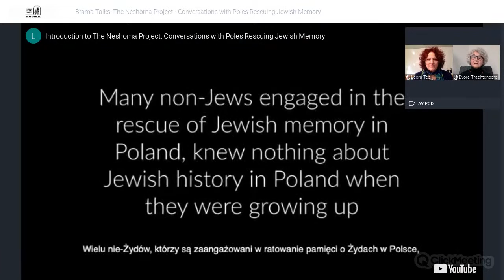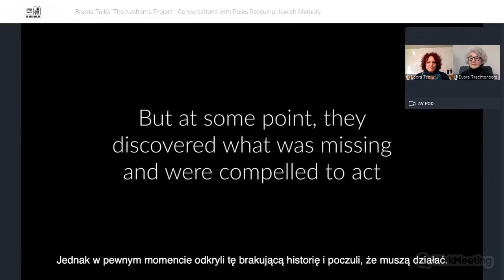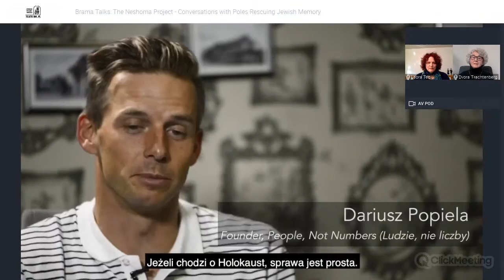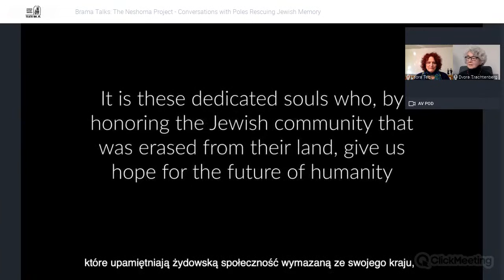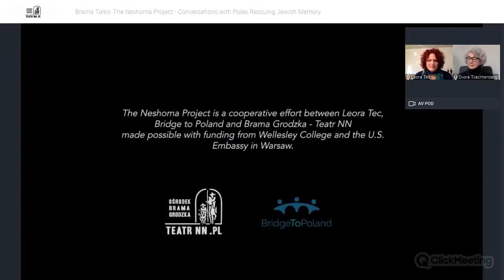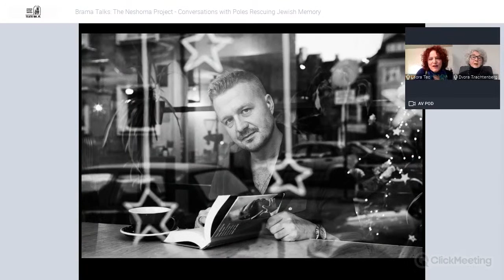Brama Talks: The Neshoma Project - Conversations with Poles Rescuing Jewish Memory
Please join us on November 19, 2020 when our guest for Brama Talks will be Lubliner Leora Tec. Leora will present her latest project—undertaken with Brama Grodzka-Teatr NN—an online video archive called: The Neshoma Project: Conversations with Poles Rescuing Jewish Memory.

Over the last two years, Leora has interviewed non-Jews all over Poland who in different ways are remembering the Jews who used to be their neighbors. In our next Brama Talks she will introduce you to some of these people, for example, Dr. Krzysztof Czubaszek, who remembers the Jews of Lukow. Dr. Czubaszek told Leora, "I realized that there was something missing in this local history. I noticed that there is a blank space—there is no literature, no sources, publications where I could get any information about the local Jewish community. And it was this moment —that was the impulse. I decided that I want to investigate this subject.”

Those she interviewed work in many different fields including: scholarship, teaching, guiding, grassroots activities, museum work and the arts.

In conversation with Dvora Trachtenberg, Leora will share her experiences from working on The Neshoma Project and will introduce us to some of the people she calls “Rescuers of Memory”.

Leora Tec is the founder and director of Bridge To Poland. She is the American Ambassador and Special Projects Partner to Brama Grodzka-Teatr NN. Her current joint project with Brama Grodzka is a video archive: The Neshoma Project: Conversations with Poles Rescuing Jewish memory. Leora traces her family in Lublin back to the 1700s. Her mother, Nechama Tec is a Holocaust survivor and Holocaust scholar who was born in Lublin in 1931.

Dr. Dvora Trachtenberg is a retired psychologist and a descendant of Lubliners. As part of a multi-faceted professional career, she has worked with those directly affected by the legacy of the Holocaust. These have included children of survivors, children of rescuers, and children of perpetrators of the Shoah. Dvora's parents were born in Lublin, Poland, and survived WWII by fleeing to the Soviet Union. She was born in post-war Poland and emigrated with her family while still a child.